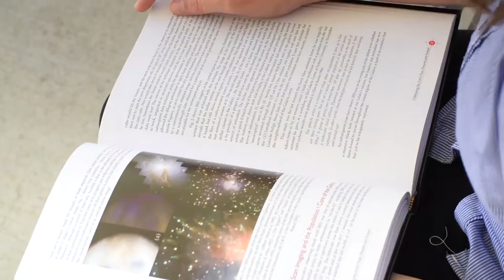ANU studies open students mind to the galaxy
PhB graduate Rebecca Davies published several papers and presented her work internationally during her undergraduate studies at ANU. Ms Davies studied a PhB with a focus in Astrophysics.